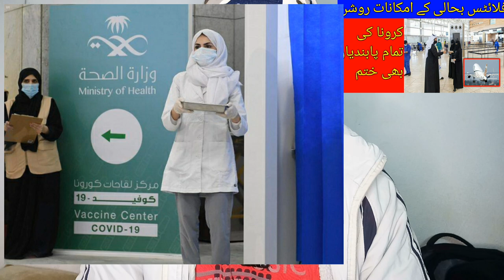Latest Update on Saudi Arabia international Flights, When did Saudi Arab international flights Open?